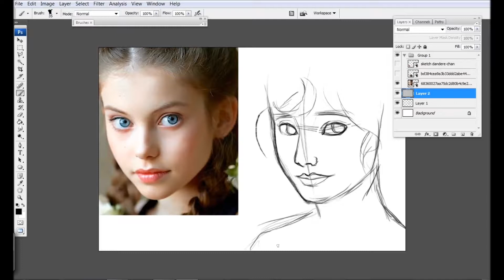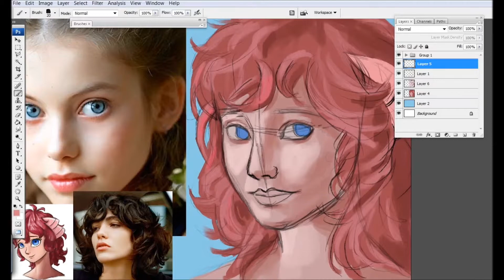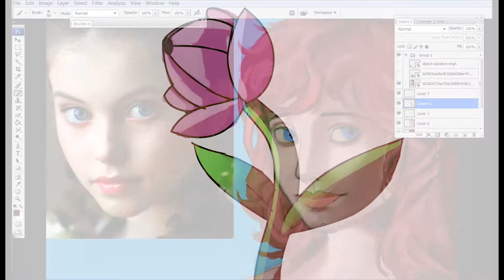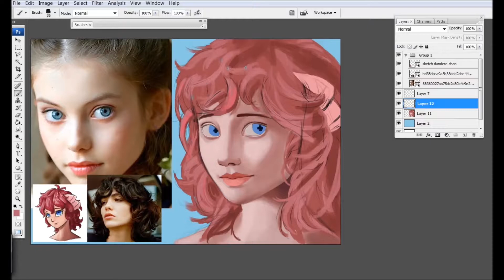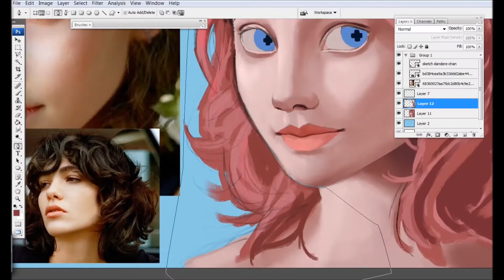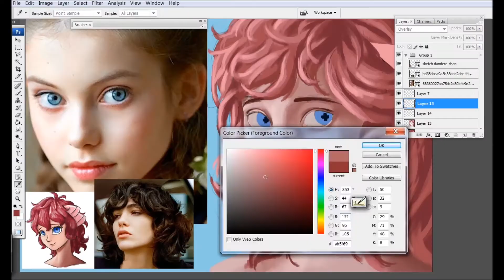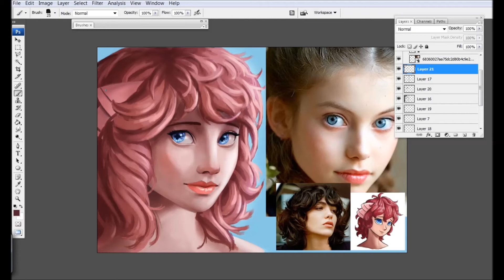SPEEDPAINTING - DANDERE CHAN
YANDERE-CHAN hates DANDERE-CHAN
But YANDERE-CHAN was just like DANDERE-CHAN once...

Musics:
Yang Bang-ean - A Girl From Wonderland
Infected Mushroom - Becoming Insane